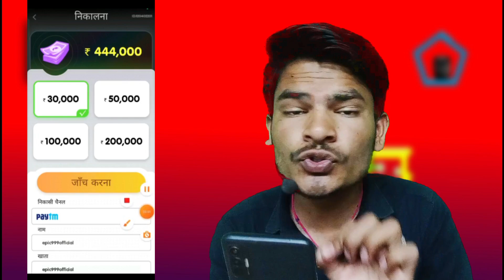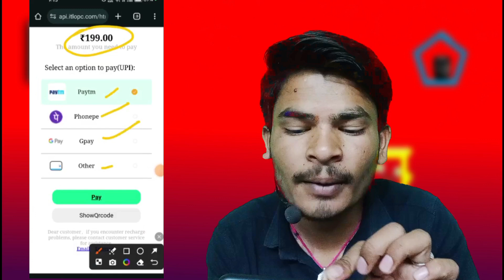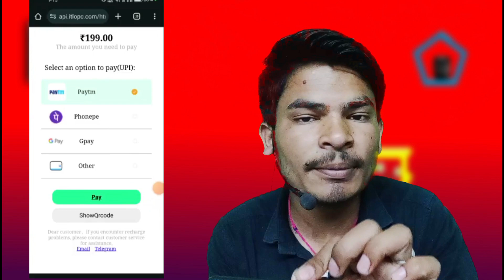Gem Block Blast Master App Withdrawal | Gem Block Blast Master App Real Or Fake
Topic Covered -
Gemblockblast master legit or scam